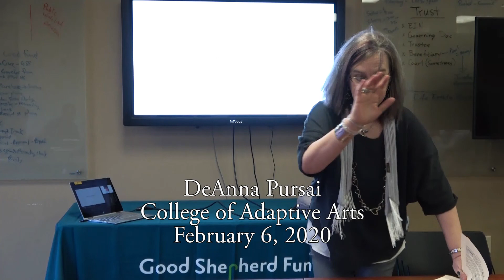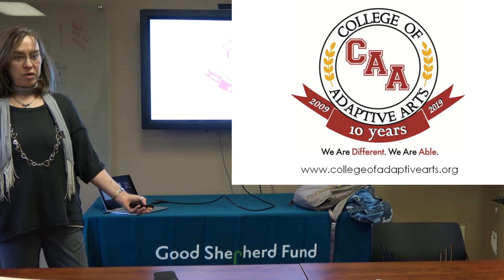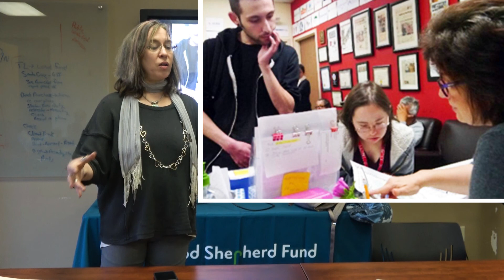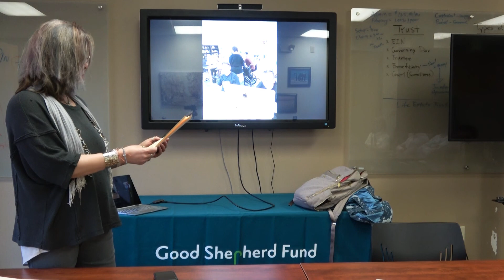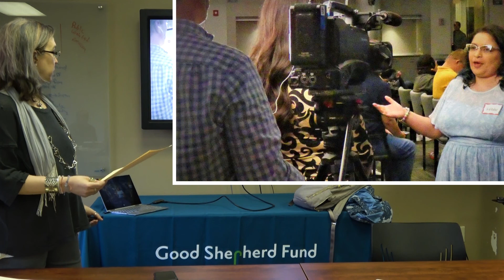DeAnna Pursaie TED talk prep Feb 6 2020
DeAnna Pursai founder of the College of Adaptive Arts introduces her sister Angel who is DeAnna's inspiration for the College.